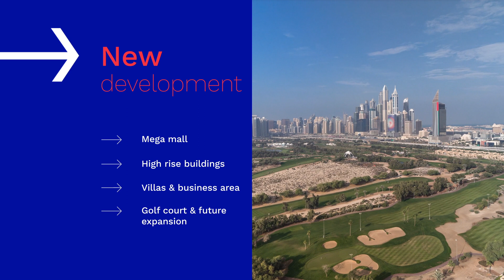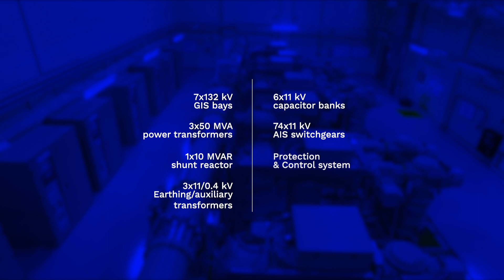Emaar project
Linxon has successfully commissioned two similar 132/11 kV substations named Rabwah and Green Hills,  forming part of the Dubai Hills estate development at Mohammed Bin Rashid city in the Emirates of Dubai, UAE.